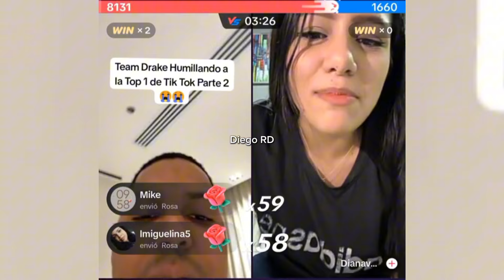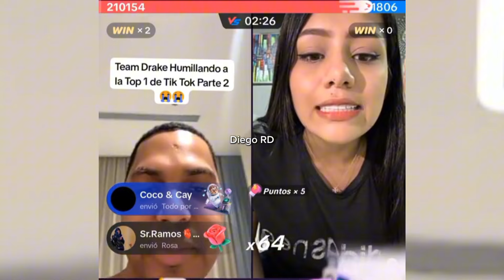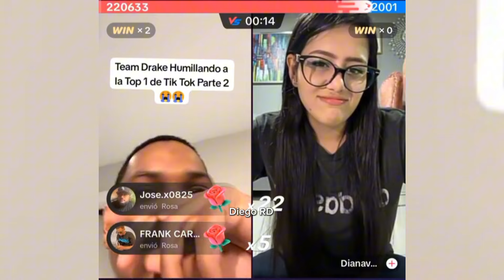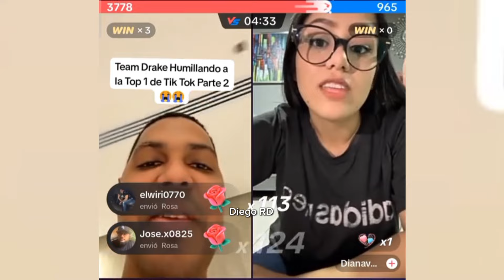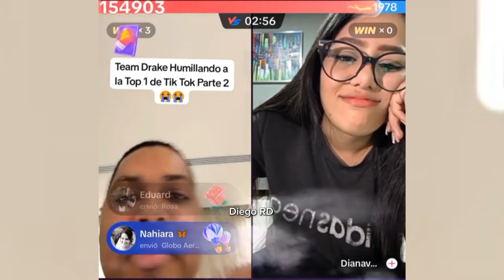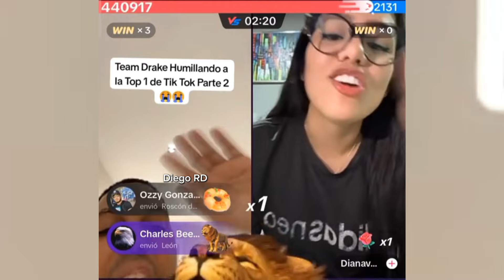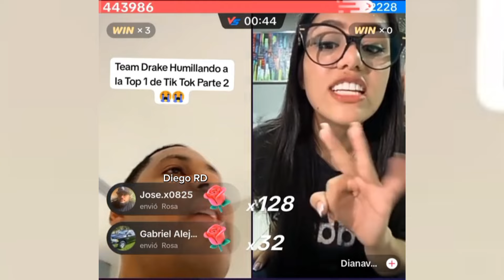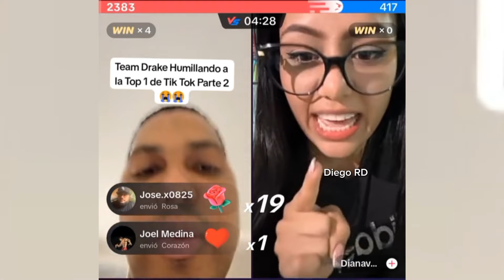ALOFOKE HUMILLA A UNA MUJER POR PREPOTENTE Y ALTANERA